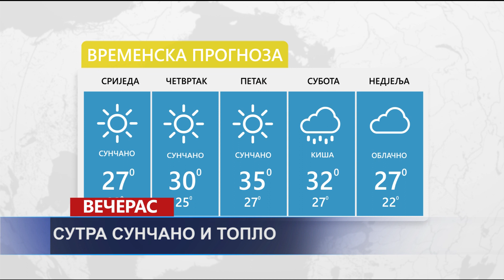VIJESTI DANA 08. 07. 2020.